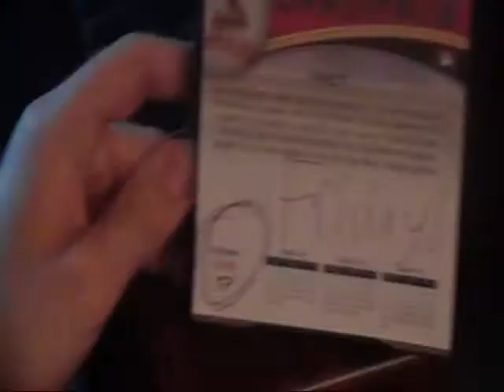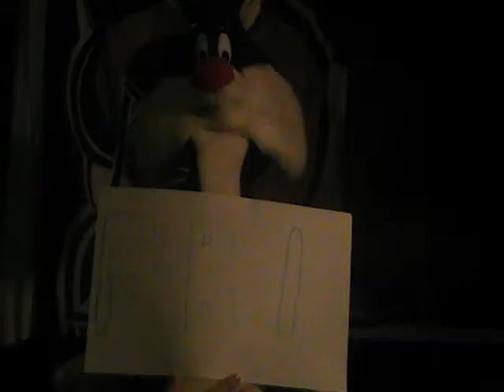Friday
Thank you so much to Alex's brothers for helping make the video. Original Challenge Video